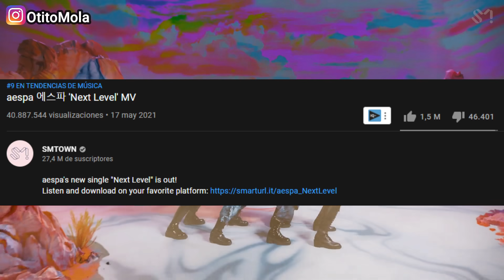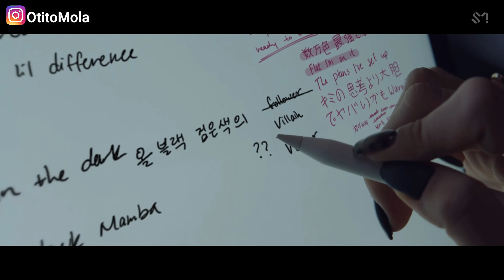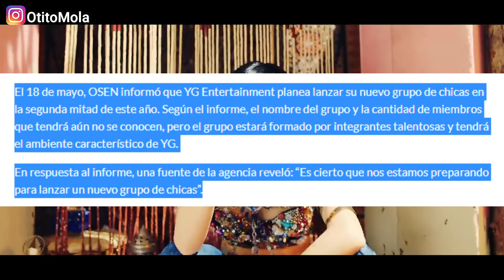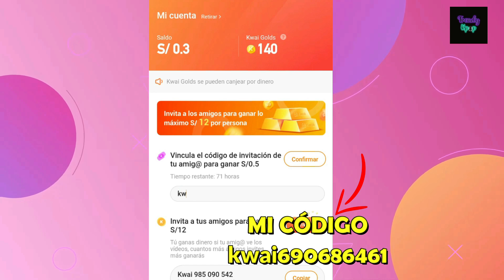OFICIAL! BLACKPINK Y SUS HERMANAS! AESPA LA SERIE! EVERGLOW MUY CERCA! JOY DEBUT! TAEMIN ELEGANTE!